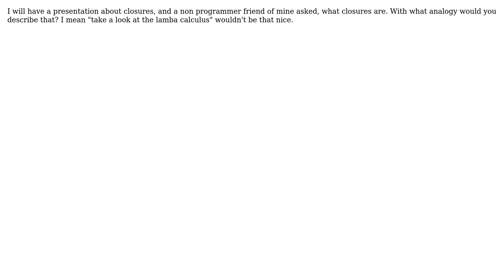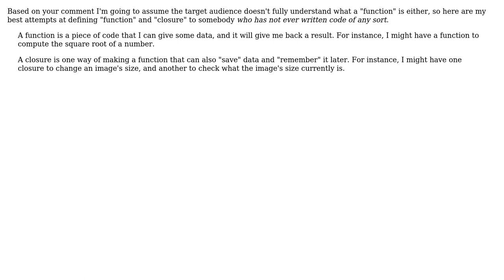Software Engineering: Describe closures to a non programmer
With thanks & praise to God, and with thanks to the many people who have made this project possible! | Content (except music & images) licensed under CC BY-SA | Music | Images & others | With thanks to user Ixrec user Daniel Nagy and the Stack Exchange Network Trademarks are property of their respective owners. You are responsible for your own actions.